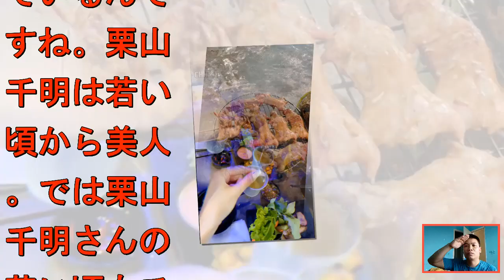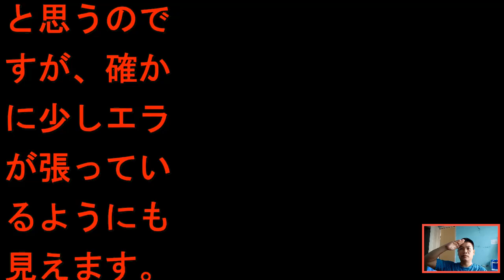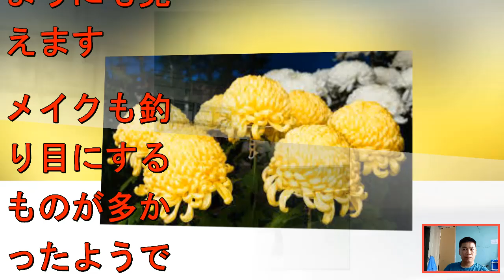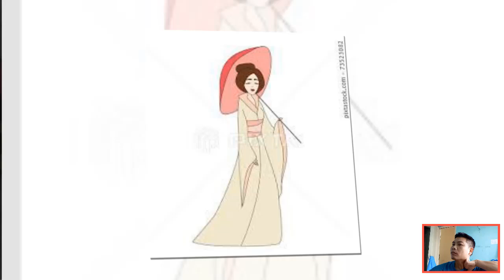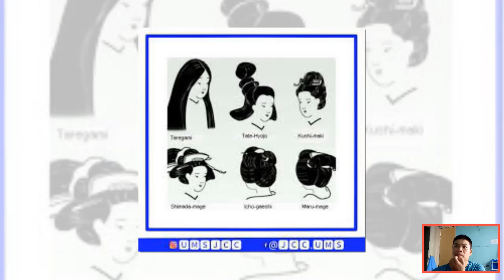【驚愕】栗山千明を突然襲った悲劇...夫の介護を余儀なくされた事故、長年言葉も話せず、支え続ける姿に涙が止まらない...